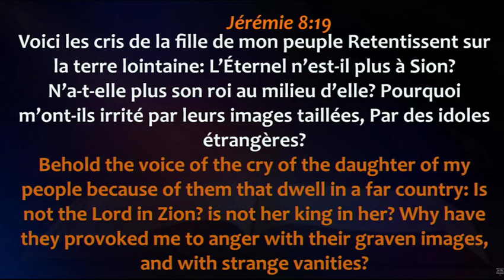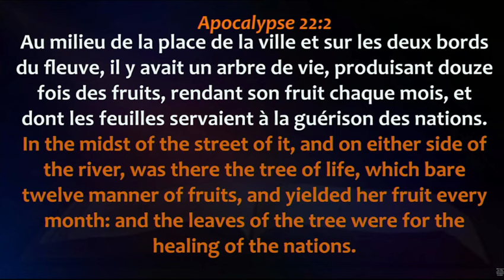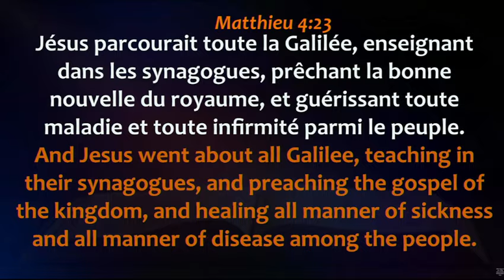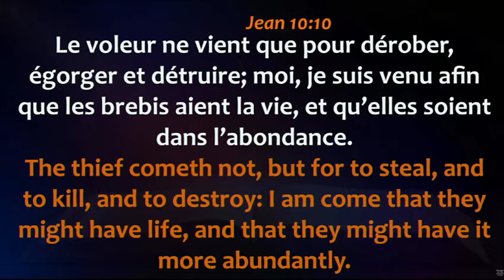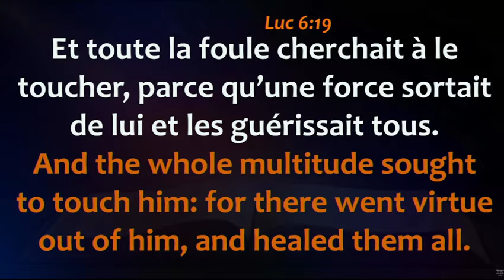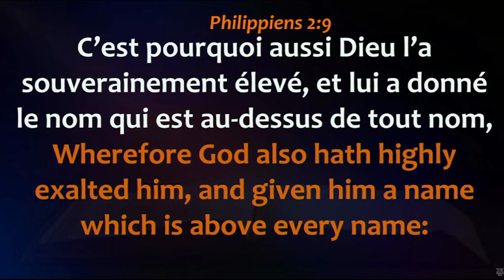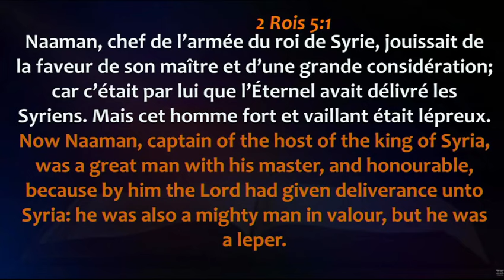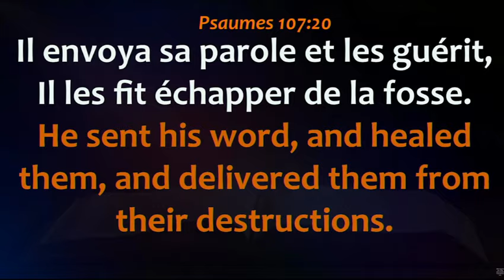3ème Service Rencontre Pré-Shiloh et Communion : Jésus-Christ le Grand Médecin est là 12/11/2023